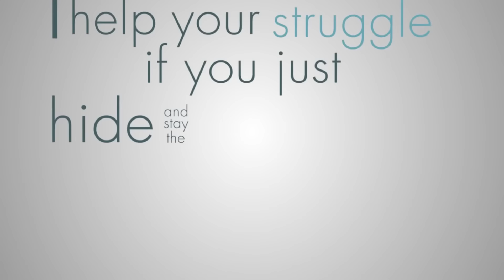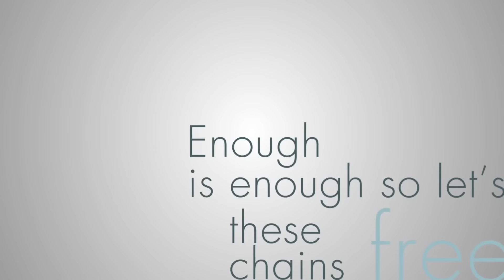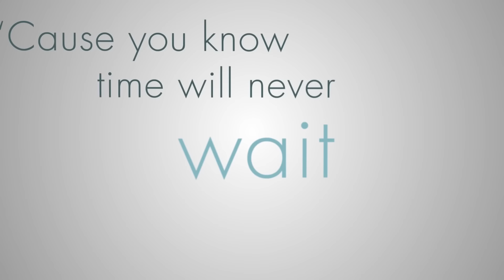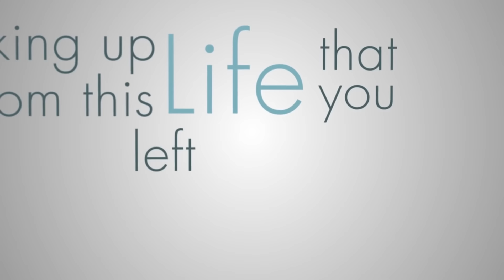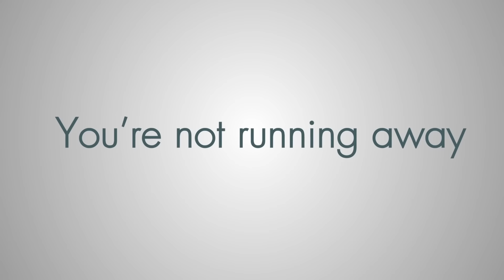Alley's Bridge - "Circles" Official Lyric Video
- Alley's Bridge - "Circles" - Like this video? Come see thousands more at the Net's largest, uncensored, completely d.i.y. music video site, KrankTV.com! We've got News, Games, Contests and the stuff that we can't show on YouTube!

Artist city, country: San Salvador, El Salvador

About The Video: It's about how some people are somehow comfortable with not fighting their fears, perhaps someone can help you getting out of those problems but in the end the one who chooses whether you want to stay or get out of there is you.